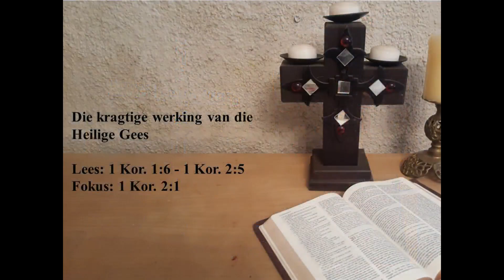22 Augustus 2021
Oudl. Christiaan Mulder

Die kragtige werking van die Heilige Gees
Lees: 1 Kor. 1:6 - 1 Kor. 2:5
Fokus: 1 Kor. 2:1

Musiek: CCLI Licence number: 551888